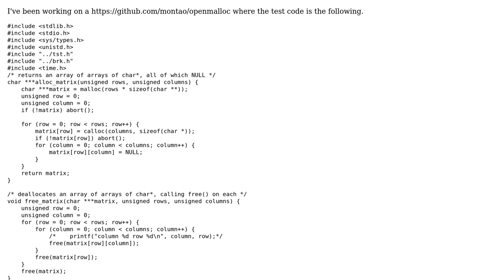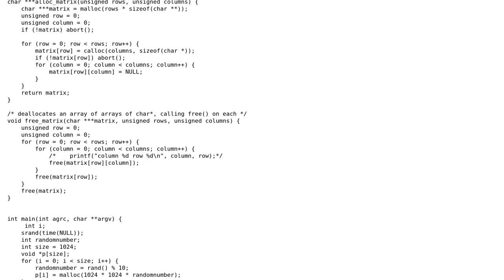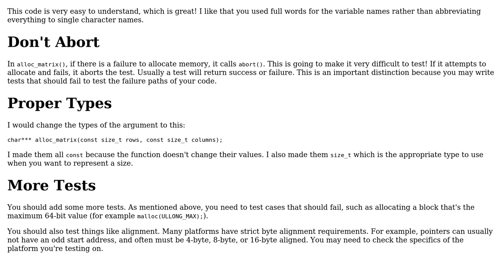Test code for custom malloc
With thanks & praise to God, and with thanks to the many people who have made this project possible! | Content (except music & images) licensed under CC BY-SA | Music | Images & others | With thanks to user user1118321 user Niklas Rosencrantz and the Stack Exchange Network Trademarks are property of their respective owners. You are responsible for your own actions.